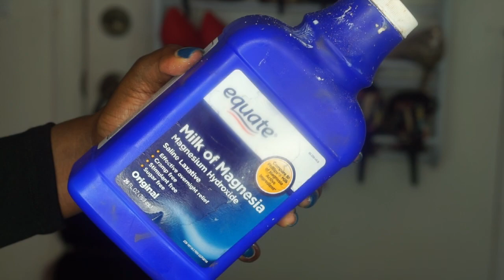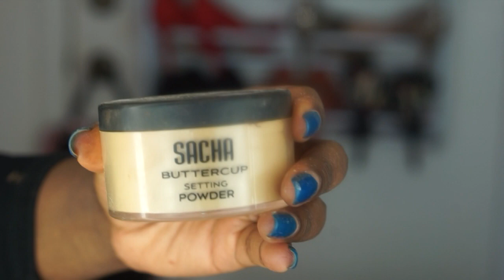Summer time Fine Foundation Routine for Dark Skin | Amagloria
Hi Loves! This is an update of my foundation routine!

FACE
Nivea Moisturizing Lotion
 Laura Geller Primer
Milk of Magnesia
LA Girl Pro Concealer- Beautiful Bronze
Black Opal Foundation - Walnut & Suede Mocha
Black Opal Foundation Stick : Black Walnut
Black Radiance Pressed Powder - Ebony
Artist Couture LaBronze

LIPS
Colourpop Cosmetics lip liner- Ellarie
Colourpop Cosmetics Lip Stix- Ellarie